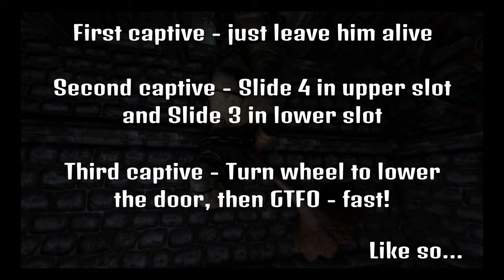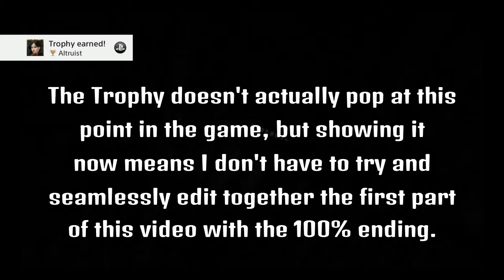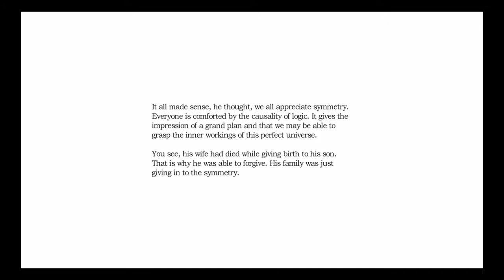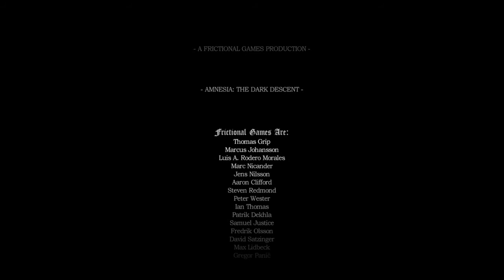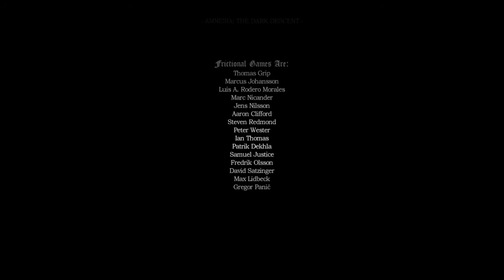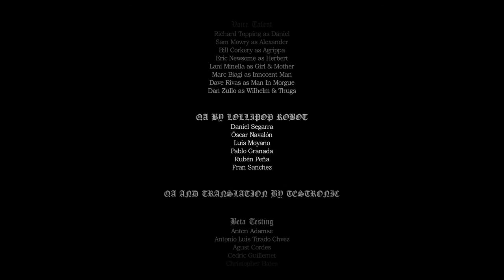Amnesia: Justine - All captives saved and 100% ending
Amnesia: Justine is perhaps the hardest and most stressful game in the Amnesia Collection, despite its short duration.  This is due to the fact that no progress is saved, meaning that death will see the player sent all the way back to the beginning.

The game is even harder if the player wishes to save all of the captives and find all of the notes - and the phonograph cylinder, which is necessary to get the 100% ending dialogue.

It took me several attempts to do this, but in the end I managed it, and this is how I got on.  The gameplay begins just as I am about to leave (the first captive alive in) the Cells near the beginning of the game, after I collected the first two notes and had to build the pile of objects to reach the phonograph cylinder, as it can be a little tedious to watch.